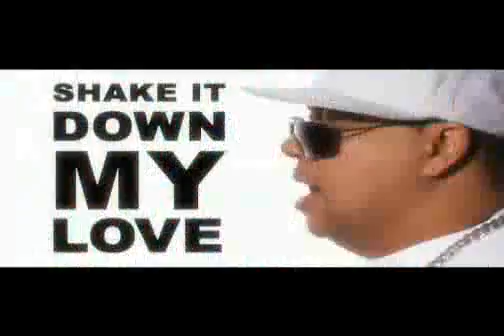RIchie Stringini - Music Video - US5 - Rhythm of Life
Click that bell to keep up to date with all things Richie!